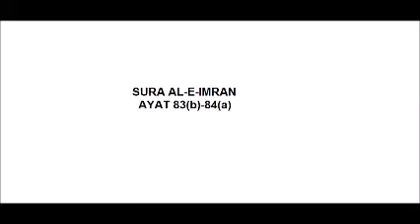SURA AL- E- IMRAN 83(b)- 84(a)